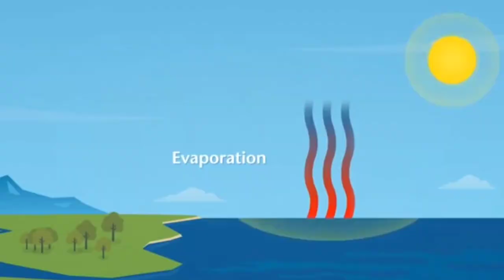ठंडा के दिन में त्वचा रूखापन क्यों हो जाता है | Why does the skin become dry on a cold day?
ठंडा के दिन में skin dry क्यो हो जाता है | Why does the skin become dry on a cold day?| ठंडा के दिन में होंठ गाल त्वचा क्यो फट जाते है

👉 मौसम में परिवर्तन केसे होता है video
👉 ठंडा के दिन में skin dry  हो जाता है क्यों video
👉 ठंडा के दिन में होंठ गाल क्यों फट जाता है video
👉 क्या कारण है कि ठंडा के दिन में होंठ गाल
👉 ठंडा का मौसमकेसे होता है
👉 गर्मी का मौसम केसे होता है
👉 Mosam me changges video
👉 Thandha kayse lagtha hai video
👉 Garmi kayse lagta hai video
👉 Thandha ke din me skin dry kayse ho jata hai
👉 Garmi ke din me usamsh kayse lagta hai video
👉 Garmi ke din me thup lagta hai video
👉 why sesion changes video